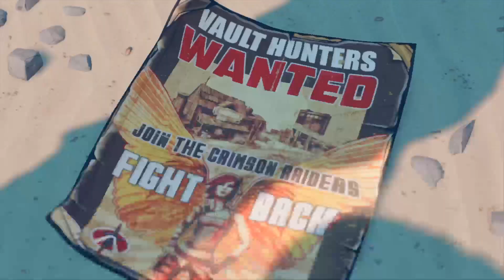Lets play Borderlands 3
First time playing any borderlands games so I don’t know what I’m doing, Enjoying it so far though -- Watch live